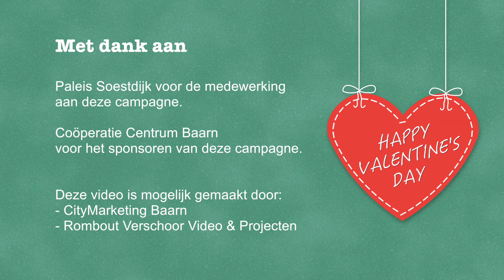Valentijn Gift Box Baarn 2021